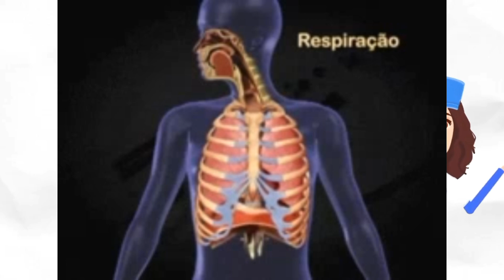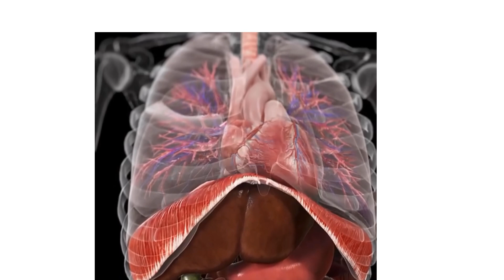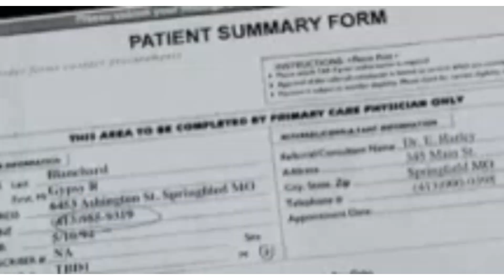Chericoff LS Syrup uses in hindi